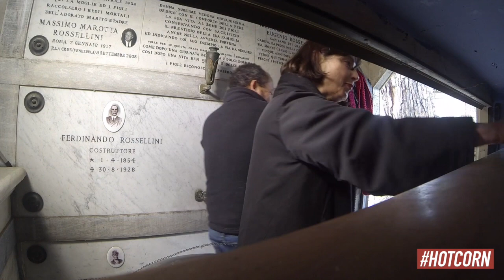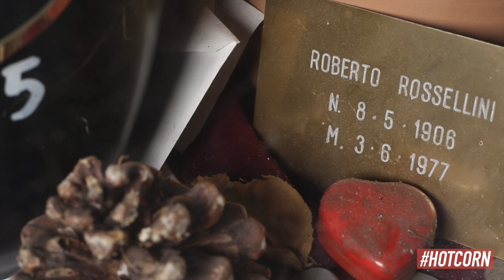THE ROSSELLINIS | Una clip del film documentario di Alessandro Rossellini | HOT CORN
Hot Corn Tv | The Rossellinis: una scena del film documentario di Alessandro Rossellini, Evento Speciale di Chiusura della 35a Settimana Internazionale della Critica.